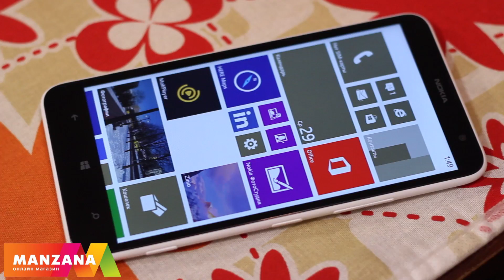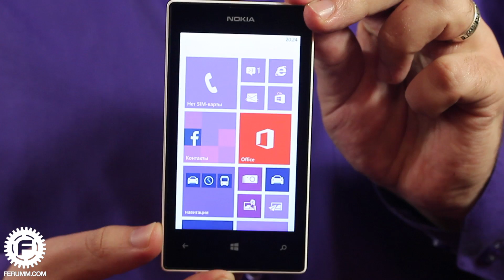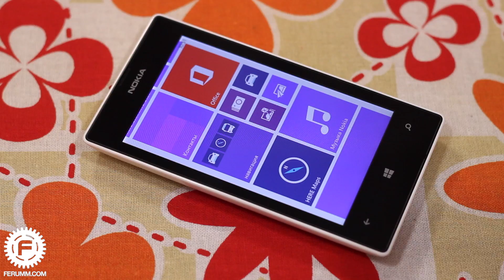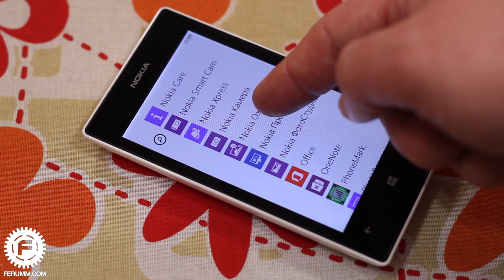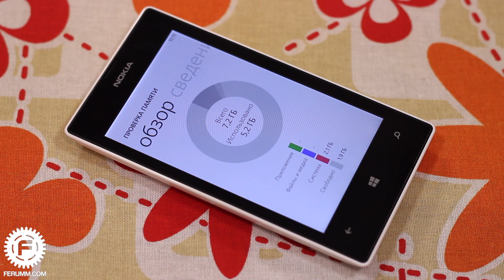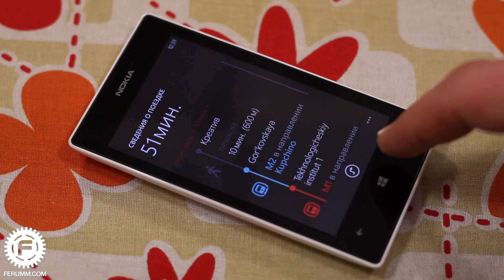Nokia Lumia 525 обзор. Подробный видеообзор смартфона Nokia Lumia 525 от FERUMM.COM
Nokia Lumia 525 - весьма неплохой бюджетник, полностью оправдывающий свою цену. Те, кто желают заполучить полный функционал нокиевского виндофона, не желая при этом тратить серьезные суммы денег, несомненно облюбуют данный девайс.

Game Plan - Обзор игр и софта для Android. Наши друзья, соратники и медиаподдержка!